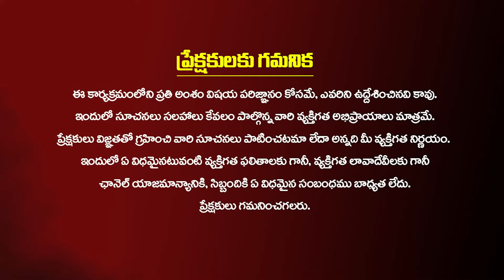ఈ నల్ల నిమ్మకాయ మీ దగ్గర ఉంటే ఏదైనా మీ సొంతం కావాల్సిందే..! Block Lemon Secret | Snt Kerala Remedies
ఈ నల్ల నిమ్మకాయ మీ దగ్గర ఉంటే ఏదైనా మీ సొంతం కావాల్సిందే..!